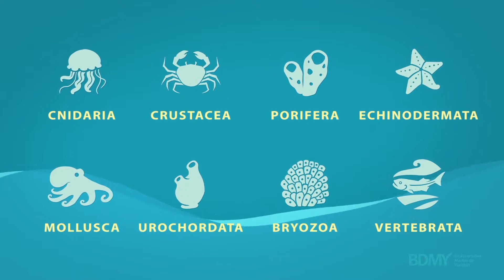¿Qué es Biodiversidad Marina de Yucatán?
¿Quiénes somos y qué hacemos?. Conoce más sobre Biodiversidad Marina Yucatán, BDMY proyecto dentro de la UMDI-Facultad de Ciencias Sisal, UNAM.